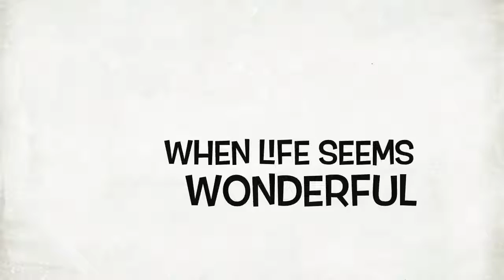My beautiful life rohit manek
Thanks for all the love and support. Please  thumbs up.